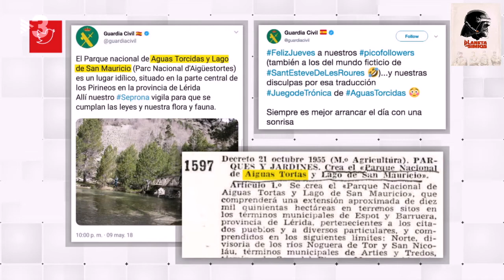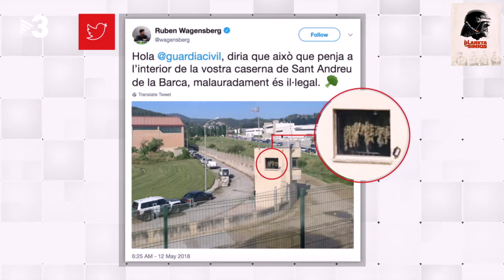GDRs i Aguas Torcidas amb Quico Sallés.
Repassem la setmana del periodista Quico Sallés: GDRs, la sessió d'investidura de Quim Torra, el bateig d'"Aguas Torcidas" de la Guàrdia Civil i, fins i tot, Eurovisió

Preguntes freqüents.
12/05/2018